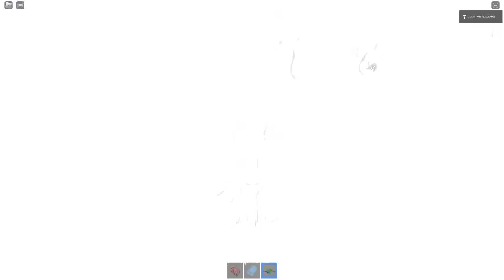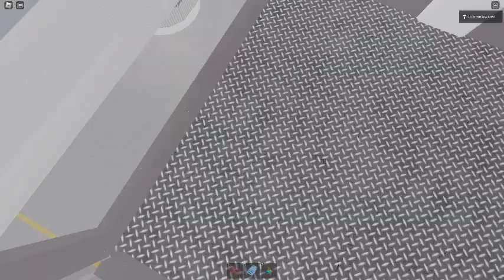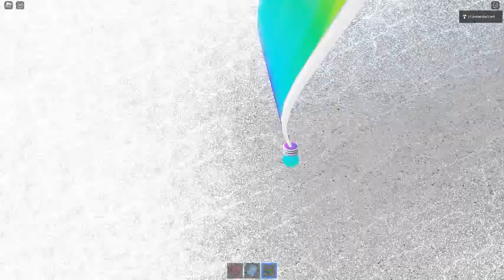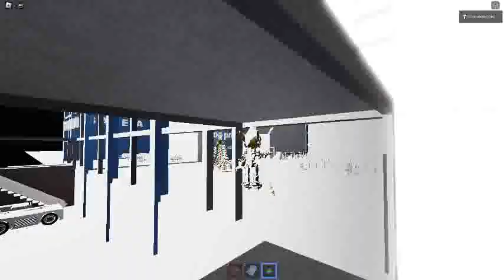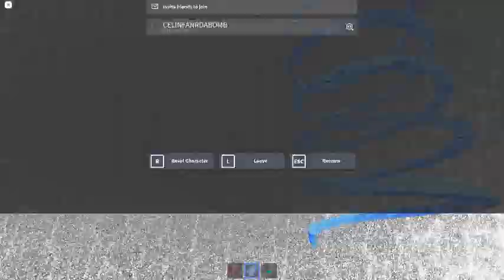Ceiling Fan 14697 In Toucan Fan's Haunted Fan Land